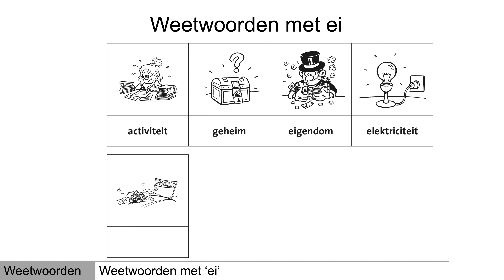Weetwoorden met ei - Thema allerlei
Deze video gaat over weetwoorden met ei in het thema 'allerlei'.

De oefeningen komen uit de methodiek 'Als Spelling een Kwelling Is'.
Ontwikkeld vanuit Eureka Onderwijs, uitgegeven door ACCO en Eureka Expert.